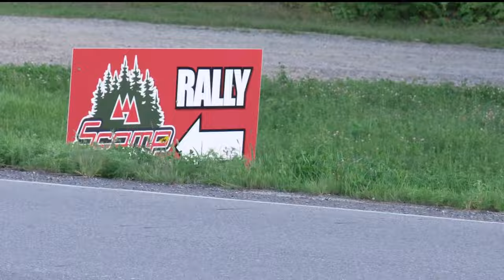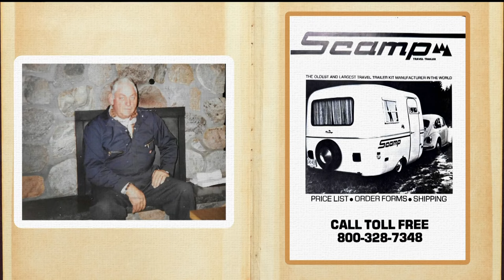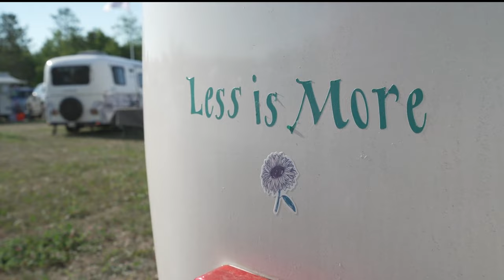Minnesota-made Scamp campers reaches 50 years with cult following of 'egg people'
The first Scamp was built in Backus, Minnesota 50 years ago this summer.